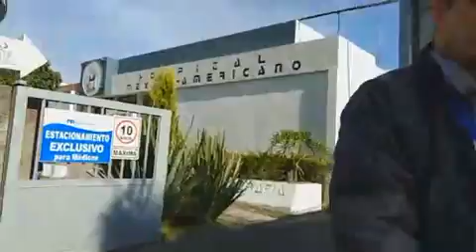Yo Estudie Leyes Dice Vecina y se Pone Intensa en Gdl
Video de: Presbítero José Levi @PresbiteroAmaro